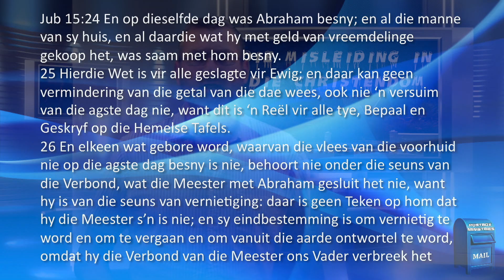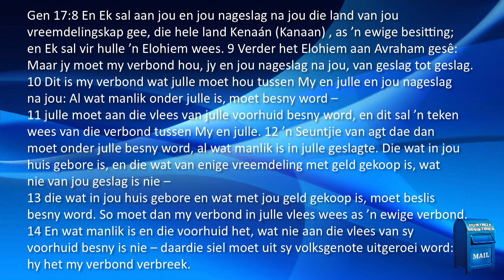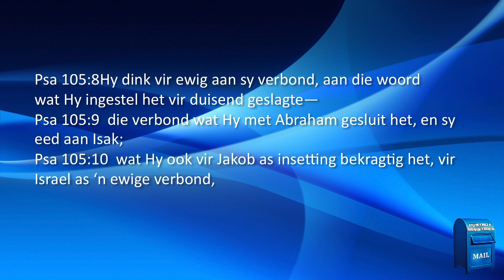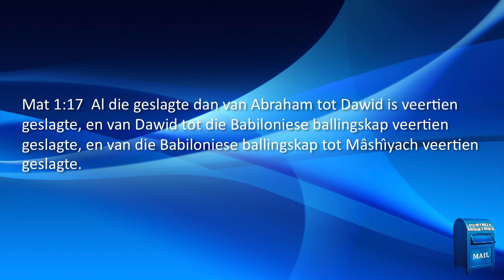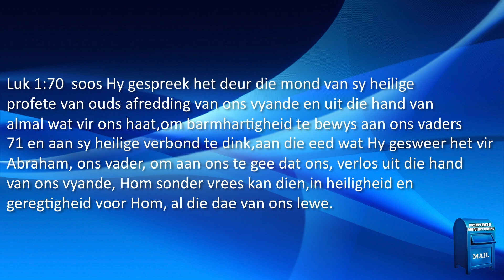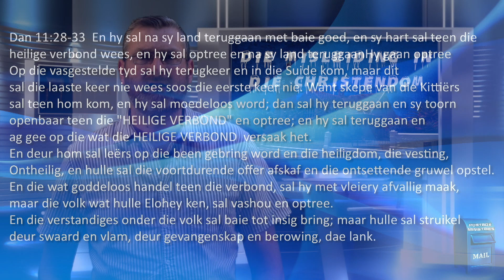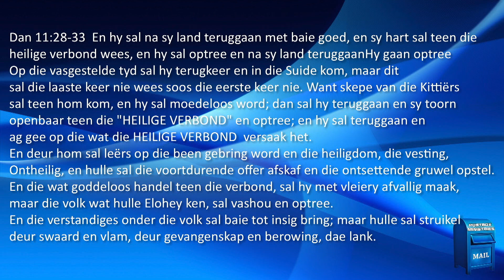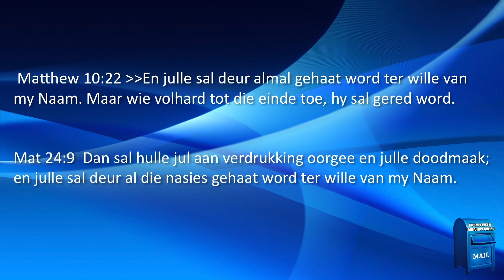Die Misleiding in die Christendom deel 14.1 - Die Ewige Verbond, die Besnydenis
Staan die tyd af om die reeks te kyk, en kyk of dit werklik so is wat die aanbieder sê, en gaan ondersoek en kyk of u dalk die leuen volg ipv die Waarheid.

Kyk asb met 'n oopgemoed, en as u soek, sal u vind!